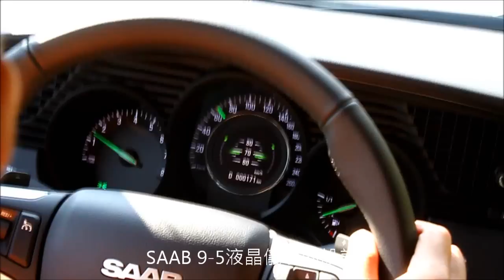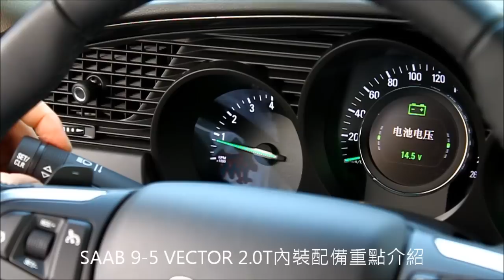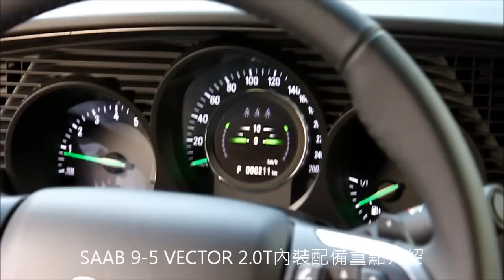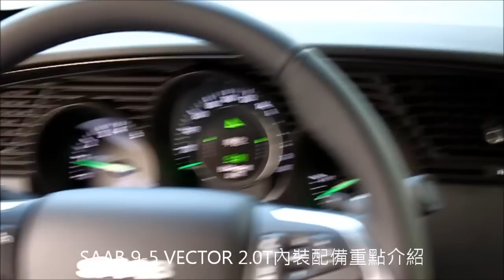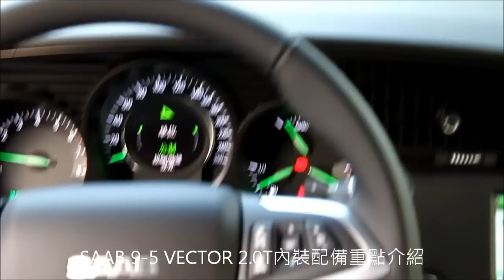SAAB 9-5 VECTOR 2.0T內裝配備重點介紹